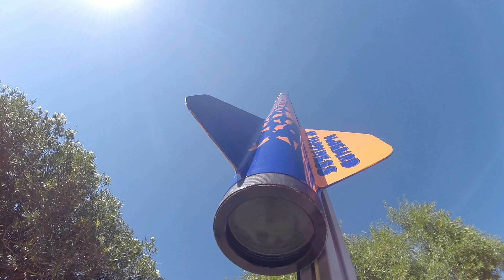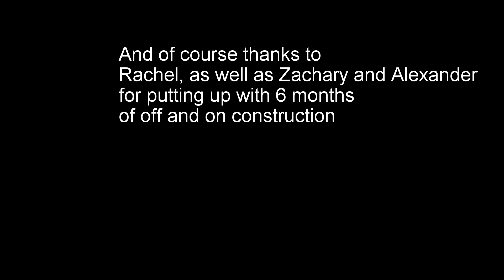Bluebird of Happiness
Recently completed Bluebird of Happiness, a 2.6 inch diameter, 7 foot long Madcow Tomach model.  Ready for ground testing of the ejection deployment system, and launch in November.